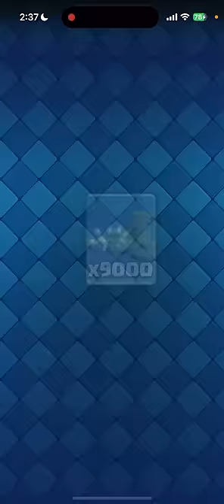【クラロワ】環境オススメデッキTOP5を紹介します！！